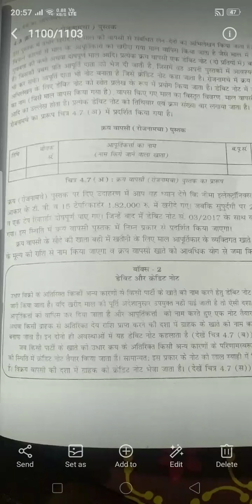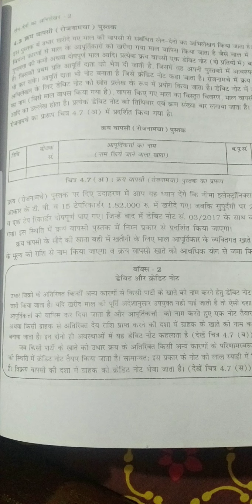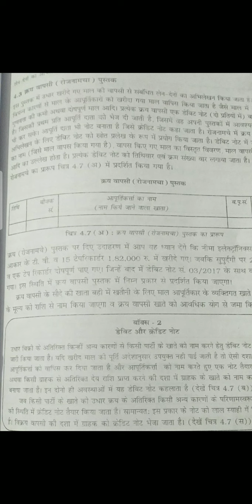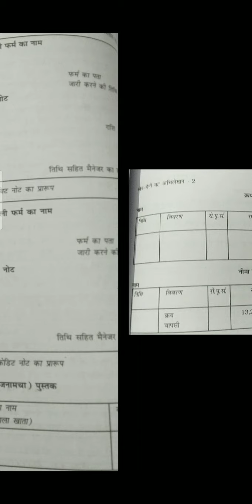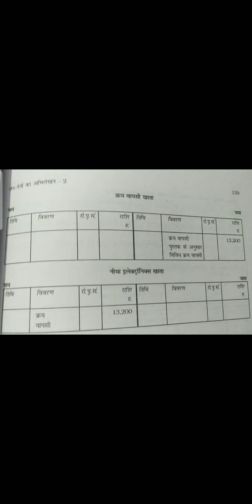Class xi Sub accountancy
Debit note or credit note